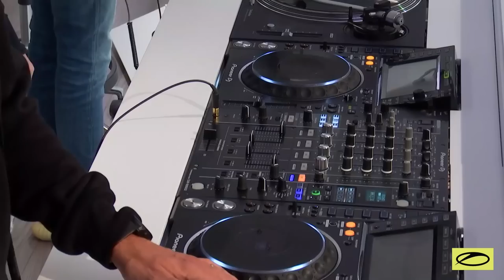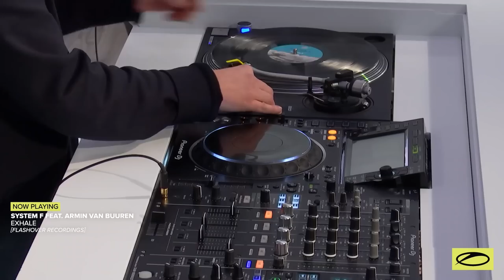Armin van Buuren B2B Ferry Corsten Vinyl Set (2023) – Special Guest Mix